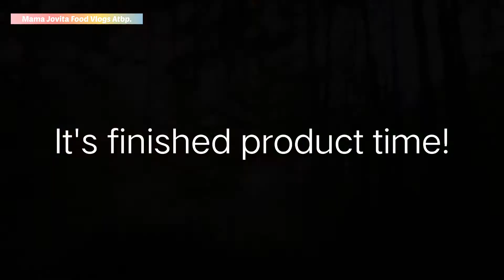How to cook: Sinigang na Buto-Buto (Sinigang na Spare Ribs)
- Our official hashtags that were related to this uploaded video.

1. For Intro
Title: Food Intro

2. For Background Music
Title: Food Background Music For Videos No Copyright

3. For Outro
Title: Best Cooking / Kitchen Vlog Logo Animation | Intro+Outro Included | Free After effects Template: